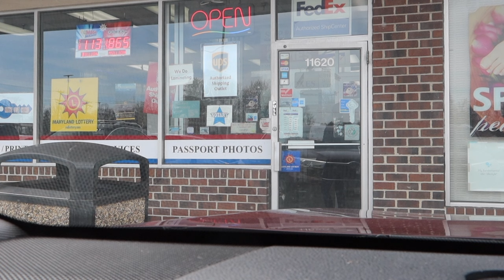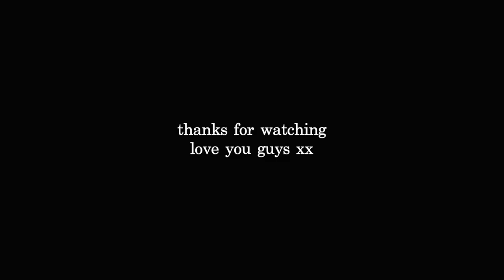day in my life vlog | anniversary, new vintage dress, room update, wardrobe tour & clothing haul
hi fam!

so happy to be back with a day in my life vlog, catching up on everything new that has been happening these past few weeks! in today's vlog i am sharing some room updates, inside look into my wardrobe, new dream vintage dress, brandy melville clothing haul & anniversary dinner! linked everything i mentioned below!

xo Hannah McAleer

things mentioned

salt and stone natural deodorant
maison louis marie perfume no 4
reiss polo shirt
reiss white shorts
merit bronzer in seine

vintage stores mentioned